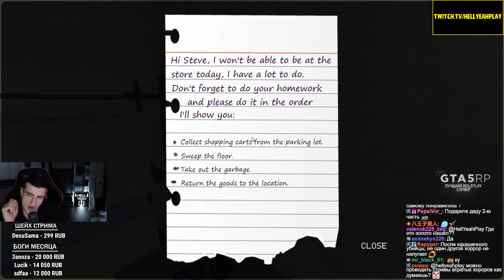ВЕСЁЛАЯ ИГРА КЛОУНА ► HELLYEAHPLAY ИГРАЕТ В THE CLOWN'S FUN | TRASH HORROR COLLECTION #7